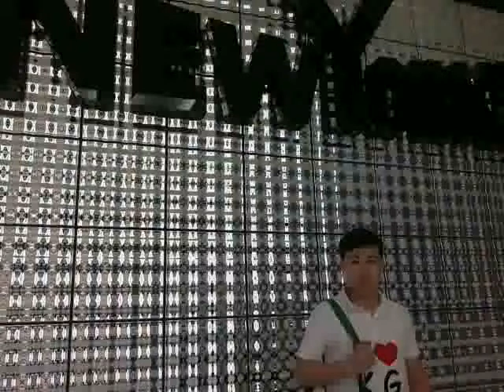Old memory pictures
my video pic.